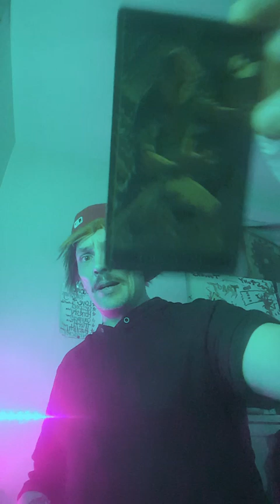🦇C🏰H🦇🤙AVALON PRI3ST3SS🔮INTUITIV3 AWAK3NING🔎Q🌊=k🗡K🔥😇♐👺♑Q🗡X🏰p🏰8🏰3🔥4🔥k🏰☄♒3🏰M⚡5🌊4🏰4🌊9🔥7🔥p🗡2🌊3🗡🚔♋Q🔥8🗡🔮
for a private reading
5-42 Hargrave St. R3C-1N1